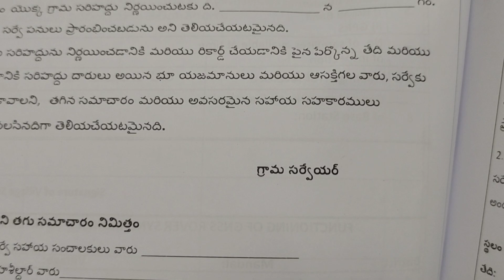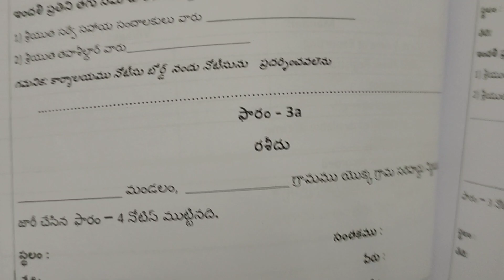Form 3 and Form 3a. Notice